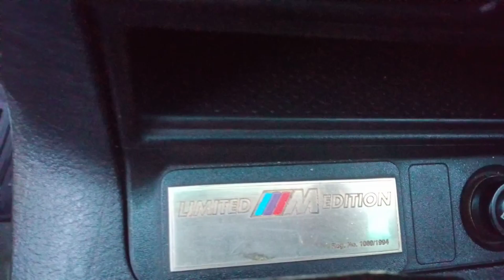REVIEW BMW E36 320i limited edition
Guys hari ini aku mau review mobil BMW yg udh diupgrade jadi racing